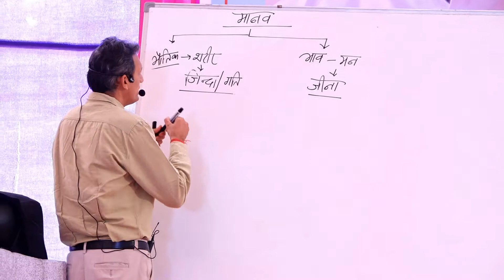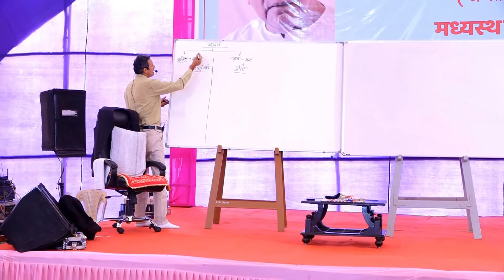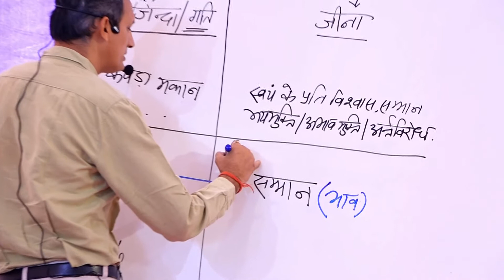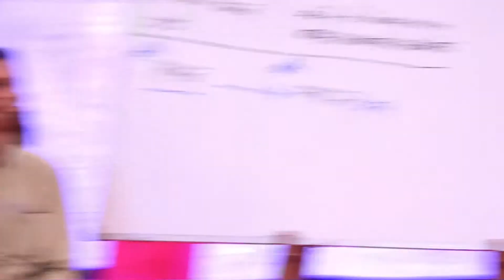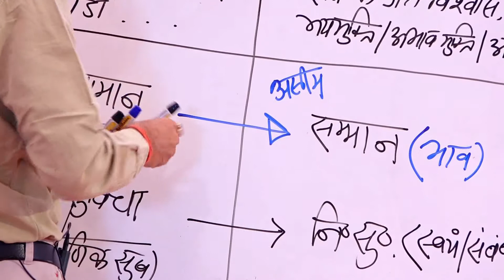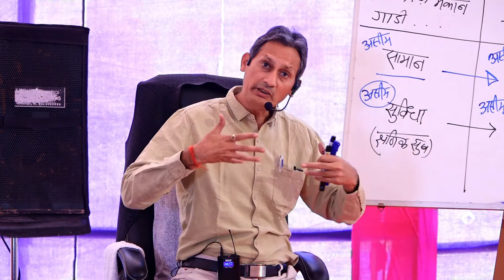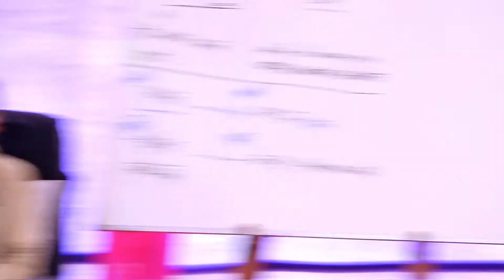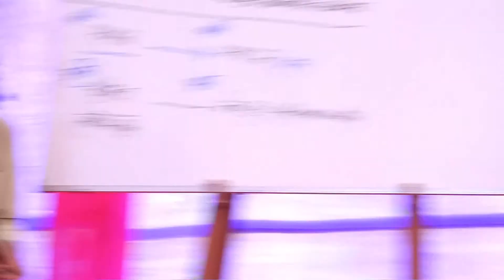Day 4(Session-2) Parichay Shivir by Som Tyagi | Palitana (Gujarat) | 27-12-2020